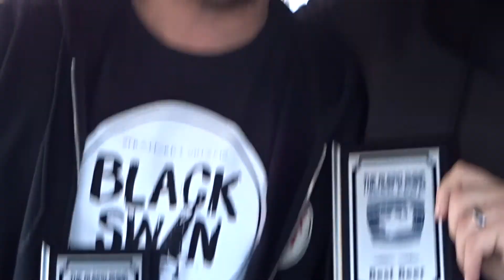Black Swan India Pale Ale Beer Review Beer Guy Reviews